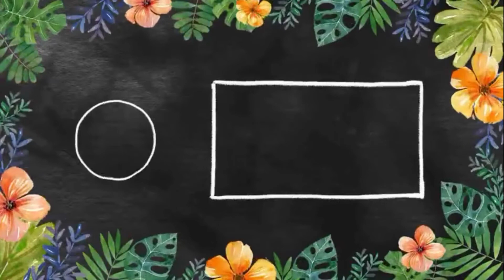కందగడ్డ ఫ్రై!!spicy Yam fry!! easy elephant foot fry recipe in Telugu by Gokula sanjay talks